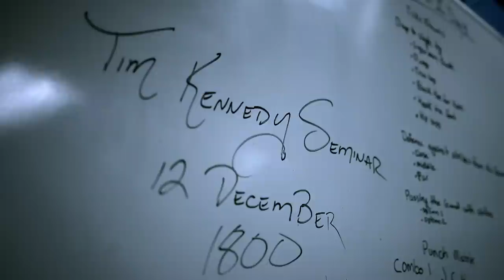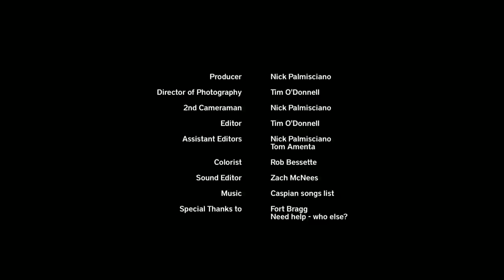Warriors: A film about the Fort Bragg Combatives Tournament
is proud to release Warriors: A film about the 2013 Fort Bragg Combatives Tournament. Directed by Tim O'Donnell.

"A bullet snaps by their head. They start freaking out. Adrenaline gets produced and then they crash. That's not where it has to happen for the first time. It has to happen in training, and the only time you can really create that is through combatives." - Tim Kennedy